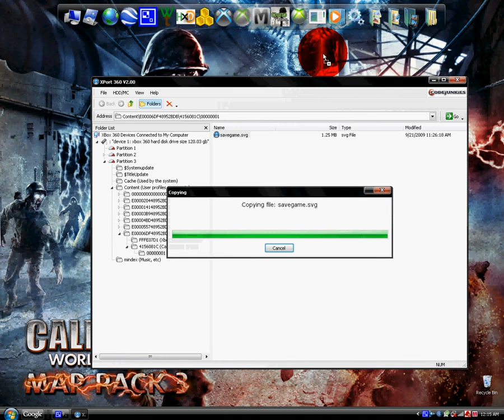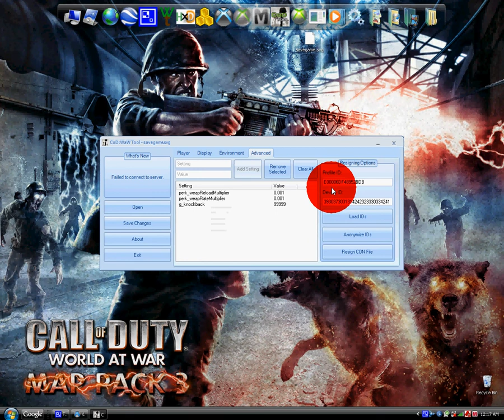How to Mod CoD:WaW Zombies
This is a little tutorial on how to mod CoD WaW Zombies

Here are the dvars you wanted

Hope That Helped You :)